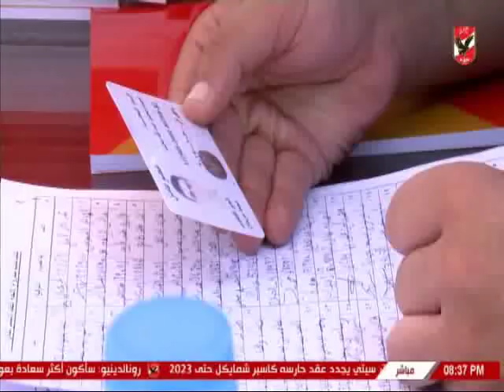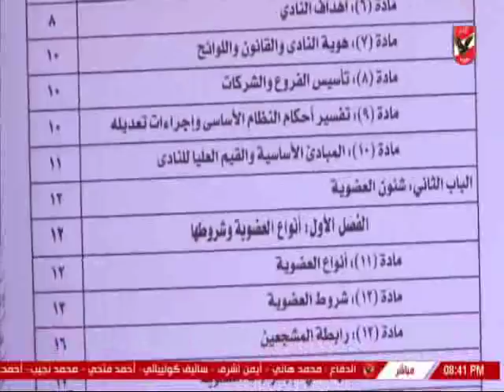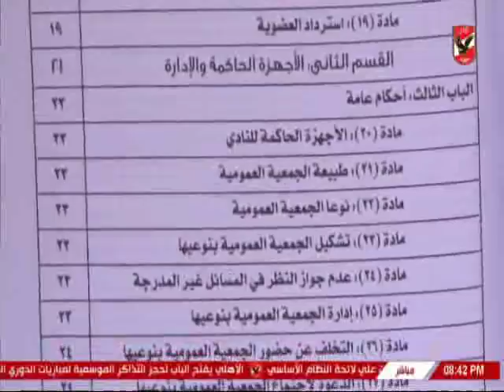محمد مرجان: تم عمل لجنة تظلمات بالإضافة إلى لائحة الجزاءات